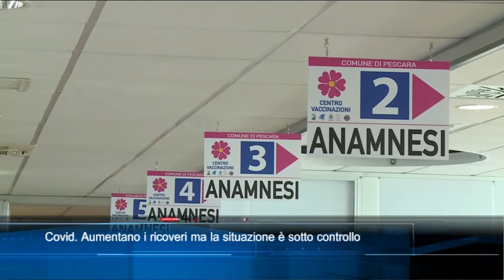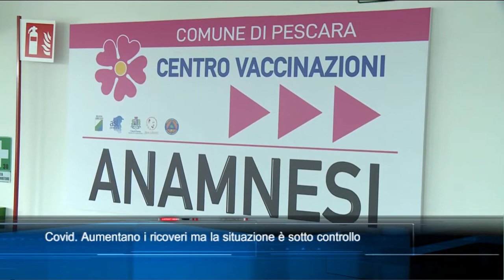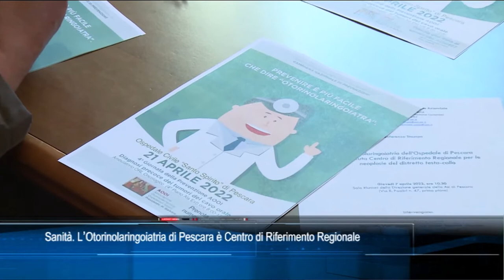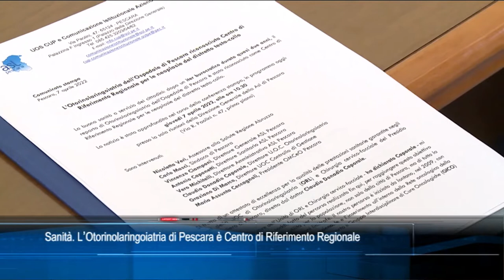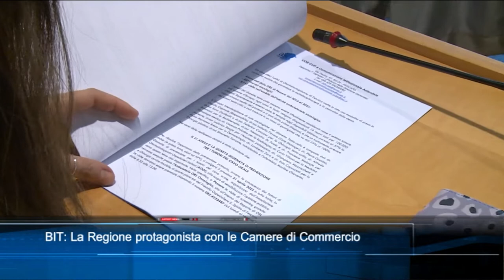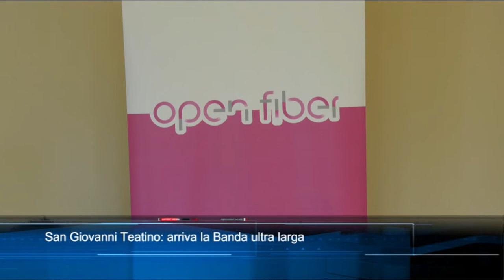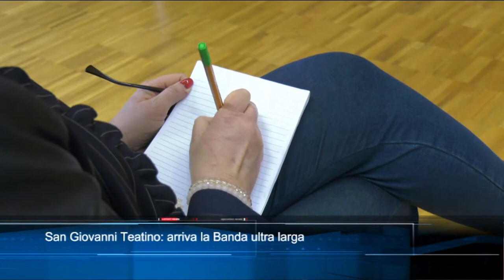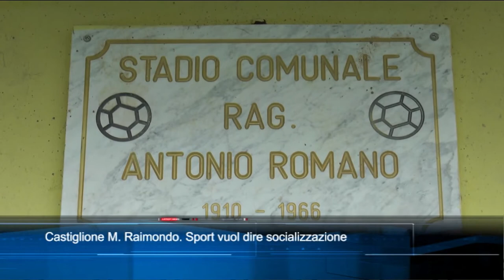TgSei edizione delle 14 di Giovedì 7 Aprile 2022